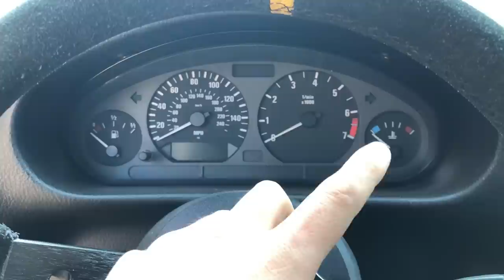Ma E36 fait trop de BRUIT pour rouler sur circuit.. ON REGLE ÇA !!